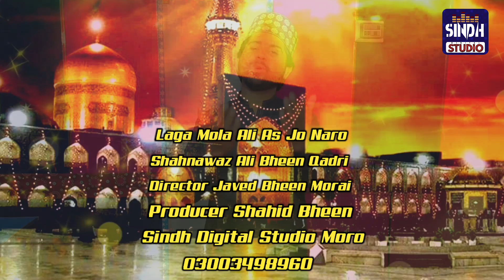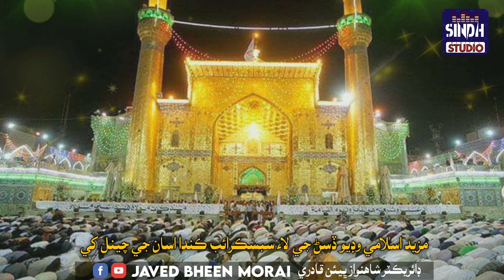New Qasida Mola Ali As -2021-13 Rajab Special Manqabat- Shahnawaz Ali Qadri | Javed Morai Studio Sds